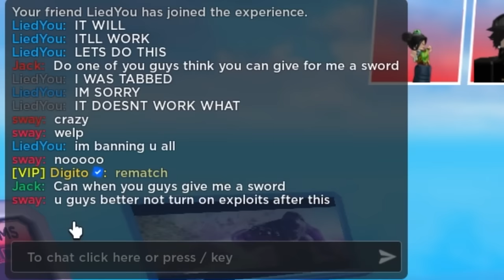I Became the BEST IN BLADEBALL...